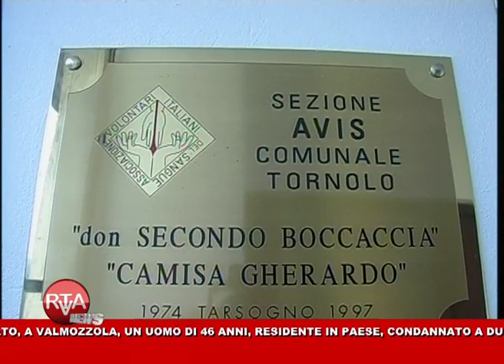RTA News 08-05-14 2° parte™